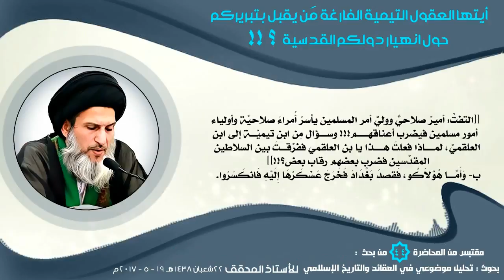أيتها العقول التيمية الفارغة مَن يقبل بتبريركم حول ‏‎انهيار دولكم القدسية؟‎!!‎ ‎‏